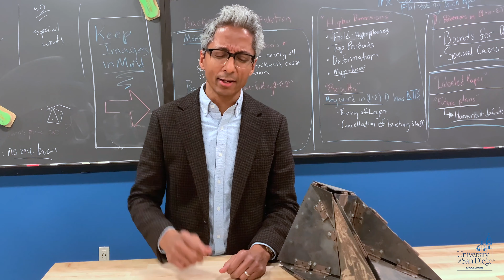2020 Peace Innovator Satyan Devadoss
Creating a better world requires new ways of tackling old challenges. At Peace Innovators, USD's thought leaders share their stories about the impact they’re witnessing, the insights they're gleaning, and their ideas for bringing us closer to solving the world's most urgent challenges.

Come join us and see Satyan Devadoss, Fletcher Jones Chair of Applied Mathematics, at Peace Innovators at the Kroc School on February 27 at 7pm.

RSVP for free at sandiego.edu/peace/innovators